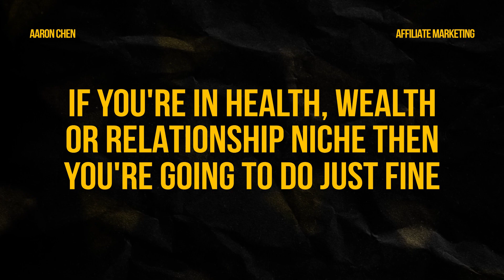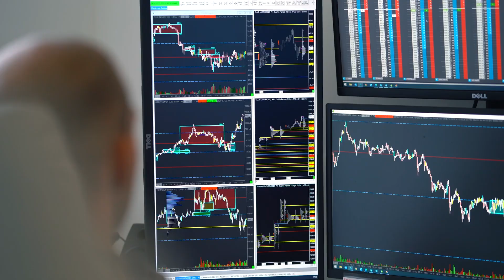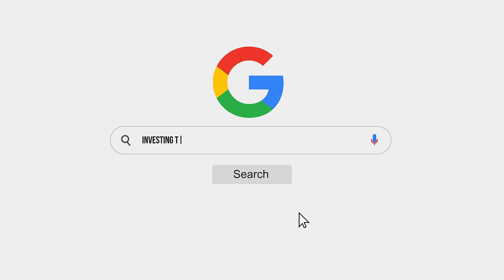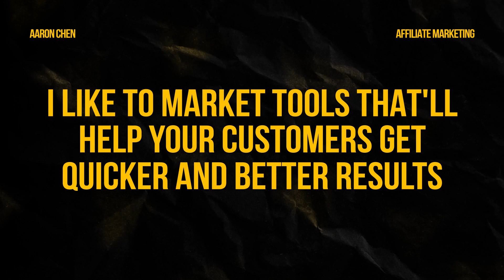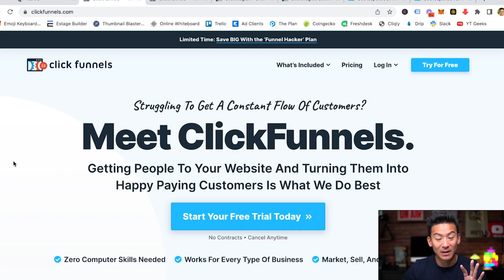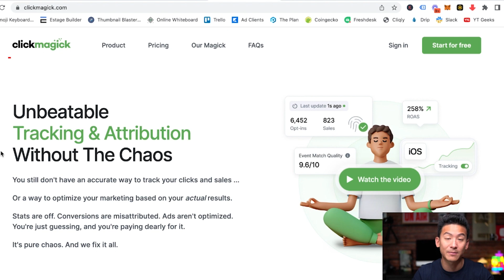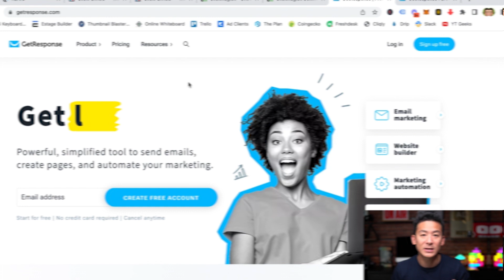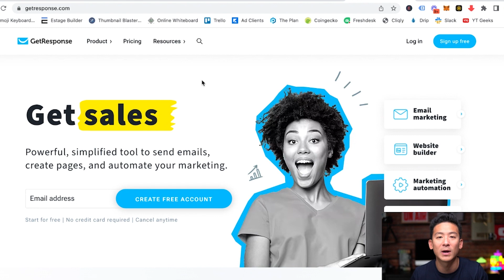Trending Affiliate Programs (The Formula to Make Easy Money for 2023)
With the rise of online shopping and digital marketing, it is a great opportunity to get involved in affiliate programs.

From e-commerce giants to digital marketing companies, these programs offer an easy way for people to make money from home.

So in this video, Aaron Chen will give you a formula on how to ride the trend and market your affiliate products in this constantly changing world.

Whether you're a beginner or an experienced marketer, this guide will show you how to pick the right niche and market your affiliate products effectively.

KEY MOMENTS
00:00 Introduction on Trending Affiliate Programs (The Formula to Make Easy Money for 2023)
00:34 Finding the right niche
01:32 Selling a training program
03:59 Finding secondary offers
08:35 Finding tools within your niche
09:16 Final words

LICENSE CERTIFICATE

Item Title: The Melodic Deep House
Item ID: 643ADUG
Author Username: LumenMedia
Licensee: Hex Studio Creative Team
Registered Project Name: Trending Affiliate Programs (The Formula to Make Easy Money for 2023)
License Date:  January 23rd, 2023